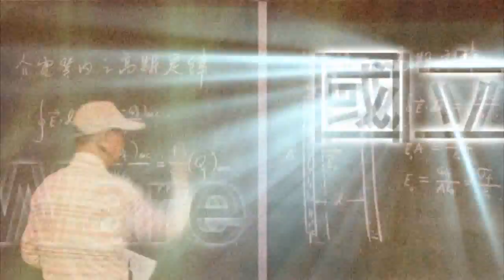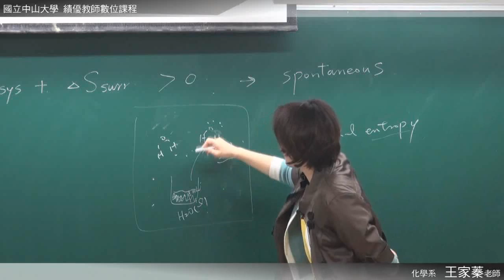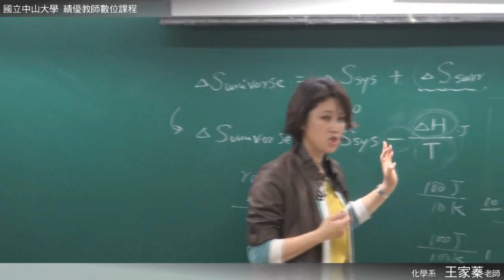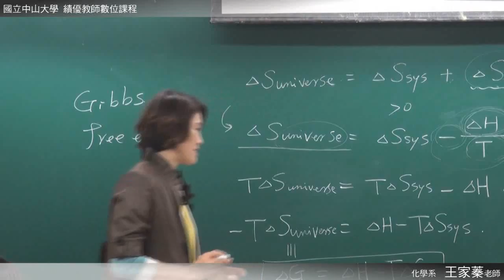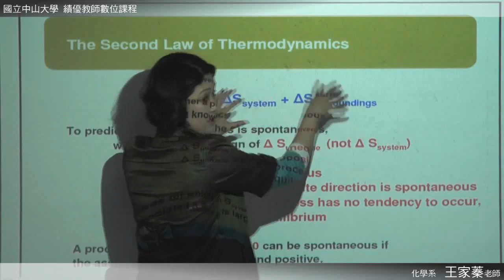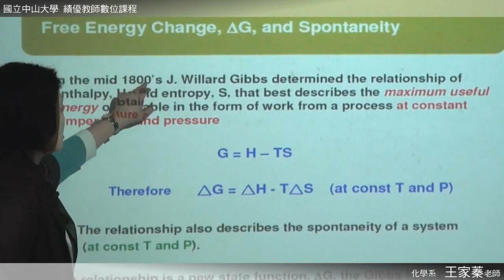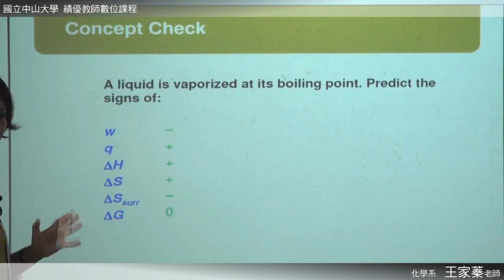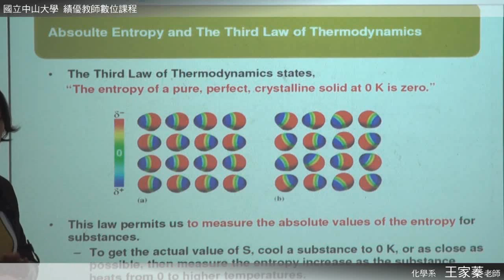《國立中山大學開放式課程》普通化學 (王家蓁老師) 11